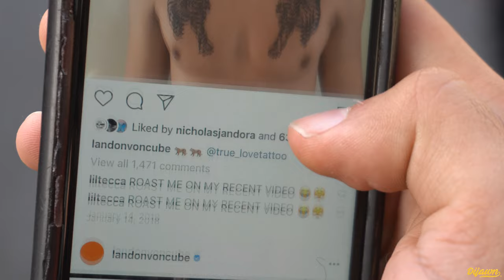Landon Cube Orange Tour Vlog Episode 3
Official Tour Vlog for Orange Tour 2019

Video and Editing: Nico Rubino & Mathias Fink